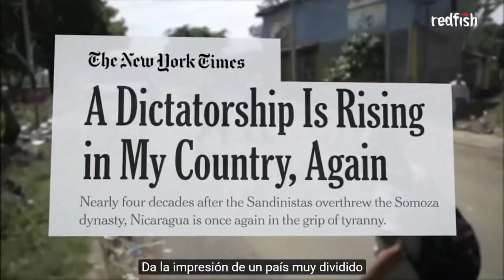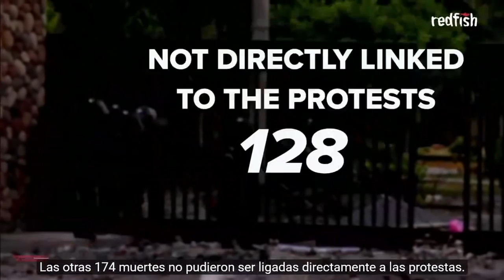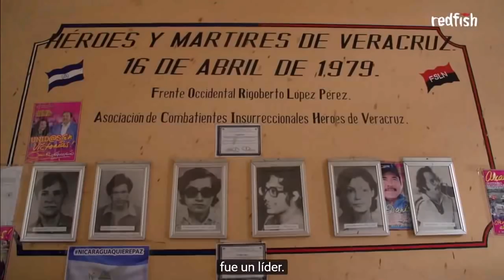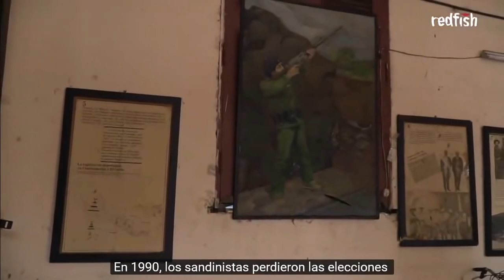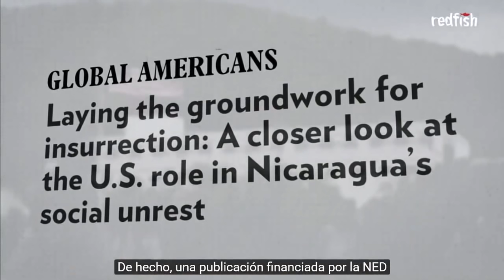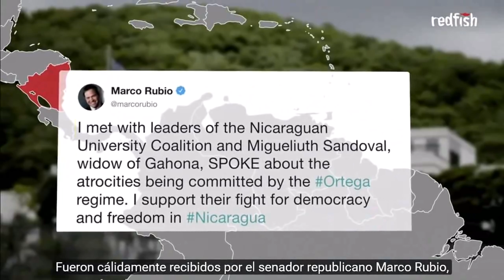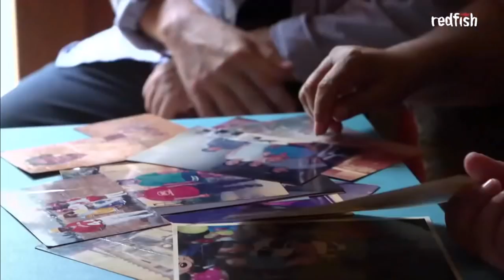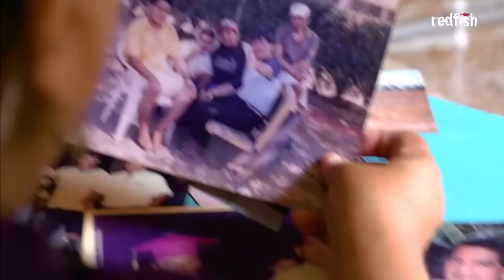RedFish, productora alemana presenta el documental “The New Battle for Nicaragua”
JP (La Nueva Batalla por Nicaragua)